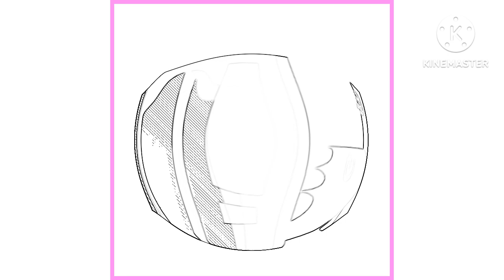ELEPHANT WENT UP THE CLOCK||HICKORY DICKORY -DOCK||DIFFERENT TYPES OF EFFECTS